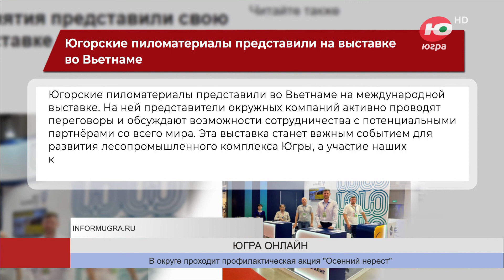Югорские пиломатериалы представили на выставке во Вьетнаме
Югорские пиломатериалы представили во Вьетнаме на международной выставке. На ней представители окружных компаний активно проводят переговоры и обсуждают возможности сотрудничества с потенциальными партнёрами со всего мира.